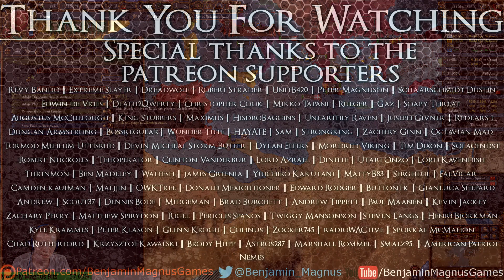Europa Universalis IV | Rome Custom Nation | Part 17 | Rolling Like A Magnus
Lets Play Europa Universalis 4, with all DLC up to Rule Britannia. In this series I will be playing Rome! A 400 point OPM custom nation starting in the province on Rome. Sitting on the center of Christianity, with larger and more powerful enemies on all sides, this will be a tough, but very interesting start. The goal of the series is simple, restore Rome to its former glory. Tune in every Wednesday at 4pm EST to see the continuation. Please note that I do not play EU4 in a meta context, I play for flavor and fun.

Weakened by wars on the continent, with a feeble monarch and rapacious nobles, England in the mid-15th century had no inkling of the glories to come. It would be a difficult path, through civil wars, religious upheaval, great fires and awkward unions. But the nation that would become Great Britain would rule a trade empire that spanned the globe, exporting ideals of English freedom - both of thought and trade - while making itself the most powerful nation the world had yet seen.

Master wind and trade, and spark industrial revolution in Rule Britannia, a new Immersion Pack for Europa Universalis IV.

Rule Britannia’s features include:
New British Missions: New exclusive mission trees for England, Scotland and Ireland, embedded in our new Europa Universalis IV mission system.
Industrial Revolution: Highly developed provinces may produce coal in the late game, fueling higher productivity and greater wealth.
Innovativeness: Earn rewards for being the first nation to unlock new knowledge, including lower power costs.
Naval Doctrine: Adopt a general strategy for your fleets, giving you bonuses to ship maintenance, trade power or battle performance.
Anglicanism: A new Protestant faith can appear in England with new bonuses and religious choices.
Knowledge Sharing: Help your lagging allies or subjects by promoting the spread of institutions in their realms.

Europa Universalis IV | Rome Custom Nation